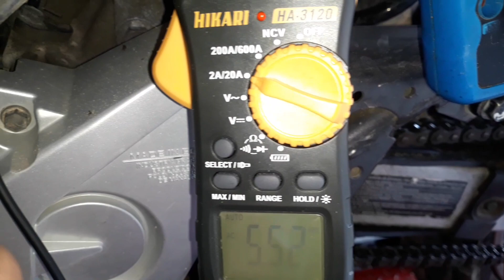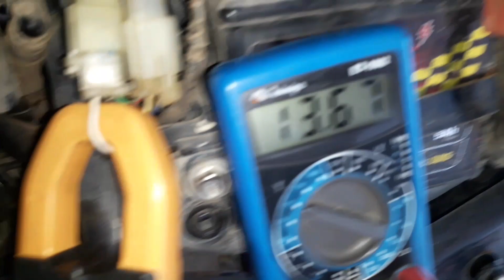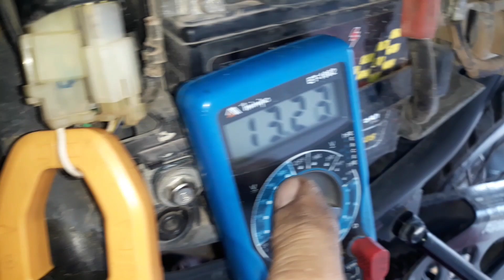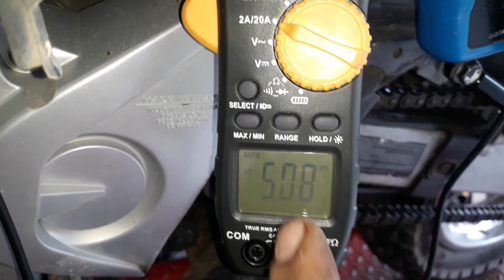Teste de AMPERAGEM(AC) e VOLTAGEM(DC) do sistema CARGA e ILUMINAÇÃO da NXR160 BROS ESDD 2016 HONDA